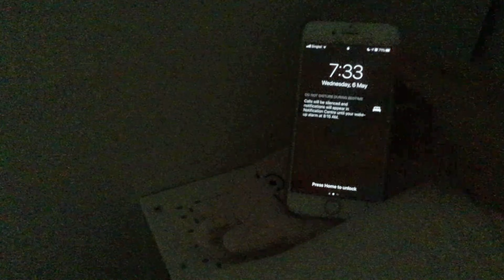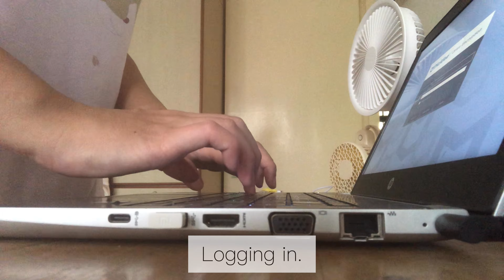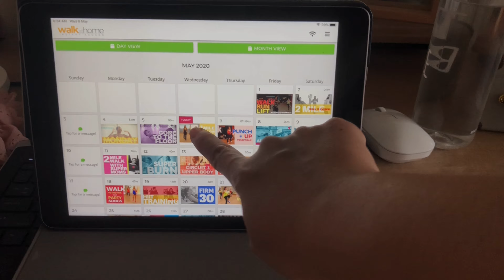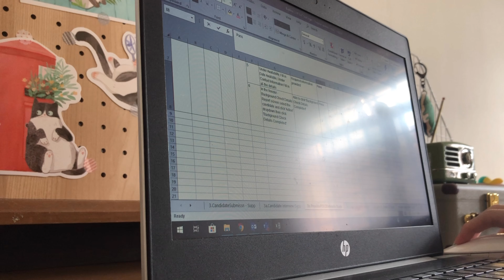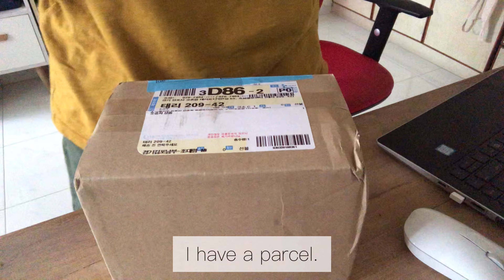Simple everyday life: WFH Day 37 | having ice-cream, trying Paldo BB Spicy Noodles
Record of a normal weekday working from home during Covid circuit breaker, working out, having ice-cream, cooking, chilling.